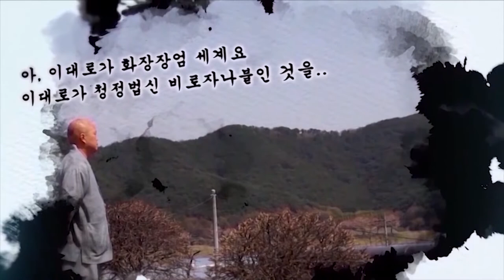[대방광불화엄경 大方廣佛華嚴經] 지원스님 강설 제89강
39. 집금강신 대중들의 득법과 게송(게송)